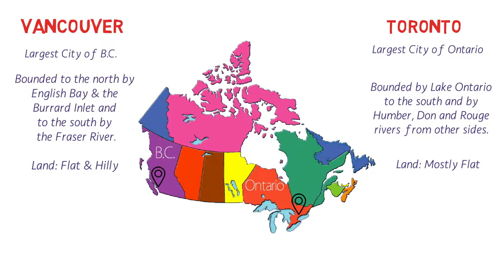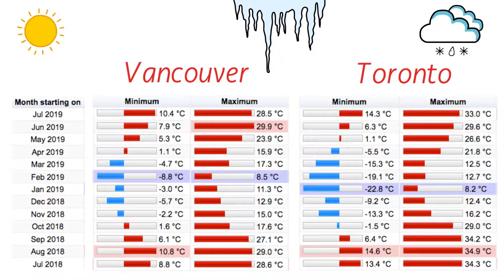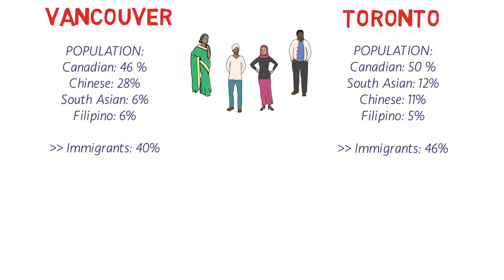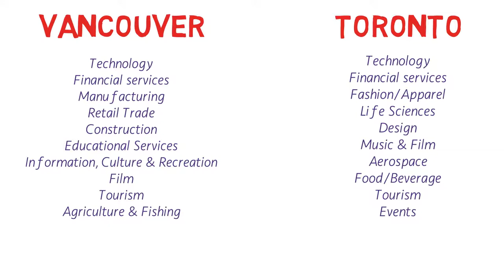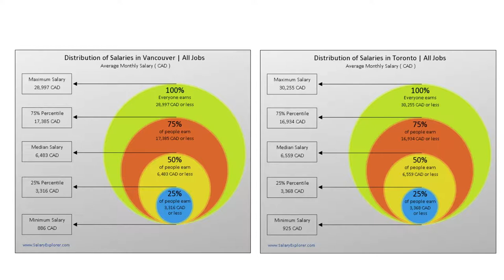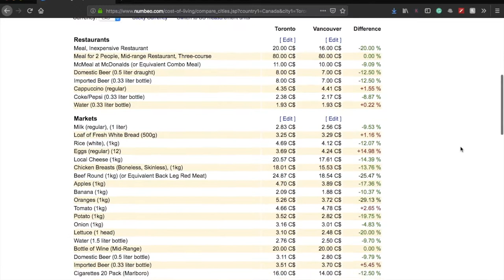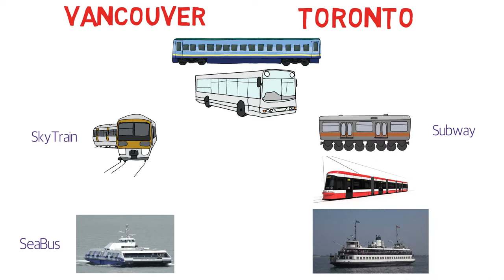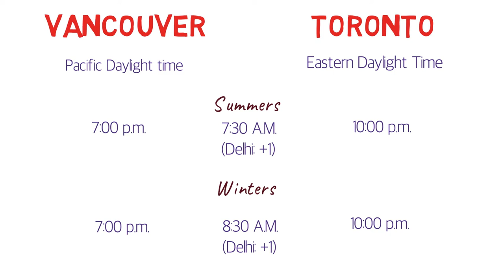TORONTO v_s VANCOUVER which city is better to live